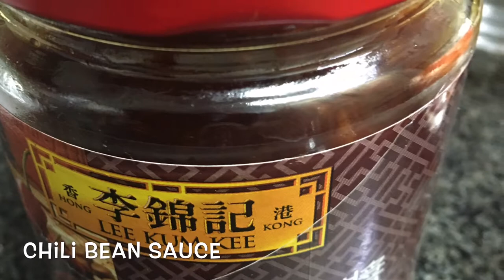HOW TO COOK PRAWN SWEETSPICY WITH PINEAPPLE CHUNKS | VLOG #10